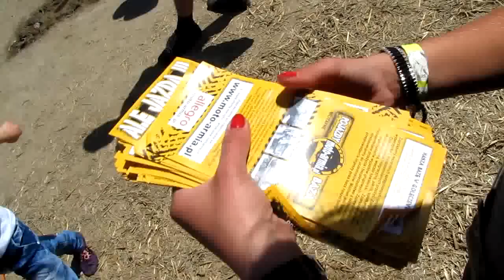2011 06 Darlowo zlot Zabrakło paliwa moto-armia.pl 0864.avi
Tankownie T-54 przed przejażdżką. trochę pali ta maszyna.